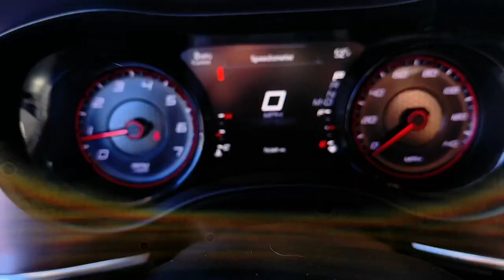2018 Dodge Charger SXT GA Newnan, Atlanta, Carrollton, LaGrange, Peachtree City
CONDITION] 2018 Dodge Charger SXT available at Southtowne Chevrolet Buick GMC Cadillac located in 695 Bullsboro Drive , Newnan, GA, 30265 and servicing Newnan, Atlanta, Carrollton, LaGrange, Peachtree City area.
Please mention the stock 2C60785AA when you contact the dealership for this vehicle.

Look no further than the  2018  Dodge Charger.  Go bold or go home. The Charger packs aggressive athleticism and unexpected fuel efficiency into a driver-centered, family-friendly, 4-door package. The following are some of this vehicles highlighted options: Apple Carplay/Android Auto, Keyless Entry, Back-Up Camera, Satellite Radio, Aluminum Wheels, Alarm, Electronic Stability Control, Steering Wheel Audio Controls, Dual Zone A/C, Power Driver Seat. Why miss out on performance just because you need four doors? Get into the Charger and drive.

Additional Comments
**FULLY SERVICED BY A FACTORY TRAINED TECHNICIAN Black Cloth 4-Wheel Disc Brakes 6 Speakers Alloy wheels Black 1-Piece Performance Spoiler Cloth Seat Four wheel independent suspension Front Bucket Seats Fully automatic headlights ParkView Rear Back-Up Camera Power driver seat Steering wheel mounted audio controls. Odometer is 3900 miles below market average! 2018 Dodge Charger\n\n**Price Includes Southtowne Trade Assistance of $1000.00 (Must trade a 2009 or newer vehicle to qualify) and GM Financial incentive of $1000.00 (Must finance with GM Financial to qualify) Prices do not include government fees which include tax tag title and WRA (Warranty Rights Act) fees. All prices specifications and availability subject to change without notice. See dealer for most current information. **Consumer must refer to this ad to receive discounted pricing**Employees and their family members are excluded from special pricing discounts**\nSouthTowne is a family owned and operated full-service dealer serving the communities of Newnan Peachtree City Carrollton Griffin LaGrange Columbus Union City Morrow Riverdale Fayetteville and the rest of Greater Atlanta for more than 25 years. We are 100% committed to ensuring this will be the most pleasant car-buying and ownership experience youve encountered. We look forward to the opportunity to earn your business. SouthTowne: Your Dealer For Life! **Consumer must print and present prior to purchase for discounted price.